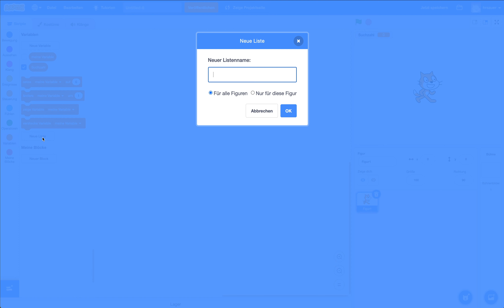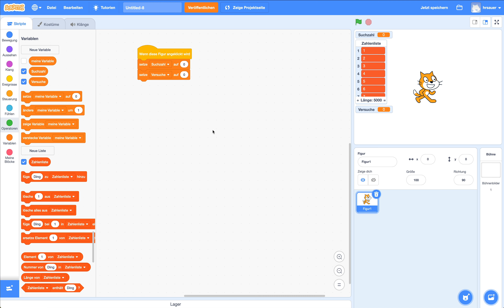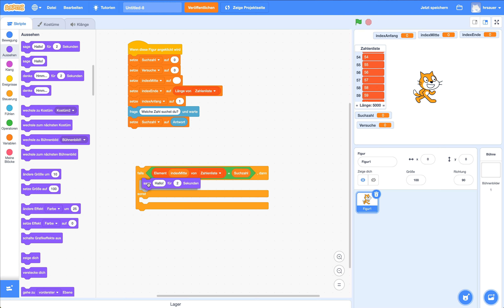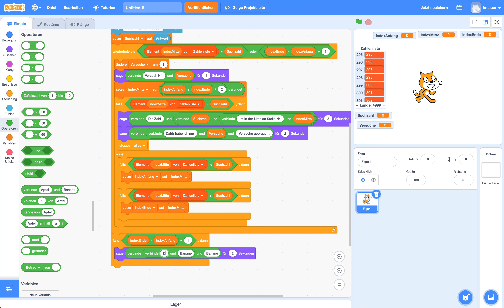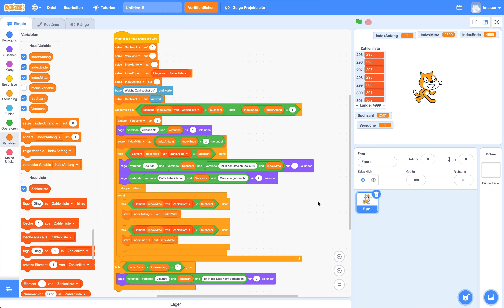823 - Binäre Suche